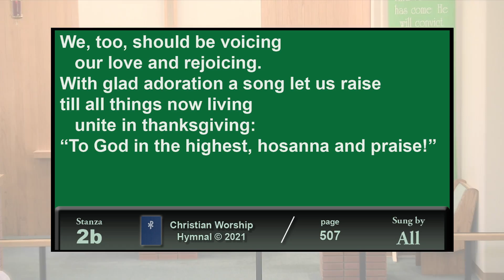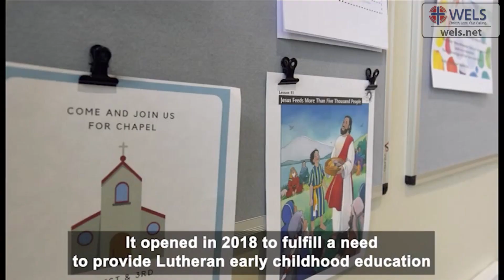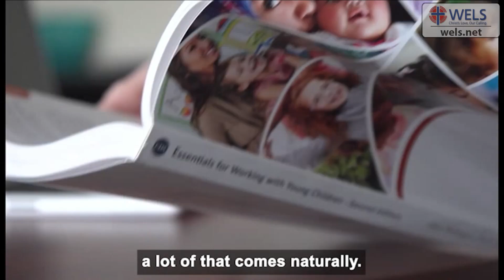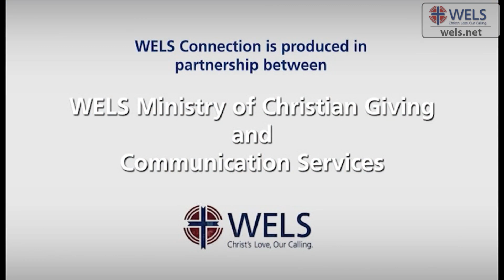2024 July 28 [WELS Connection]